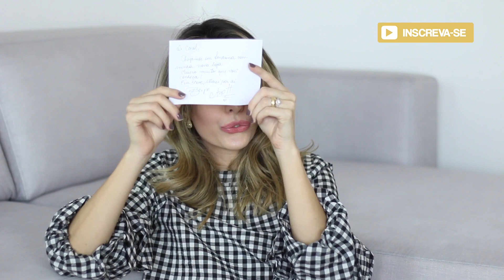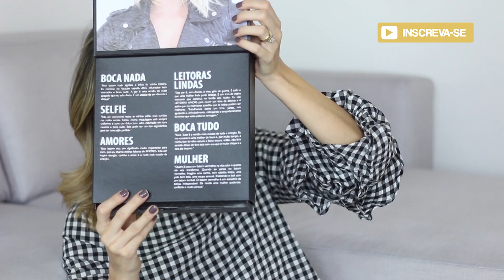PRODUTOS QUE RECEBO DAS MARCAS - SETEMBRO | por Carol Tognon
ENDEREÇO CAIXA POSTAL:
Carol Tognon 3100
Rua João Batista Colnago
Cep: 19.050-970